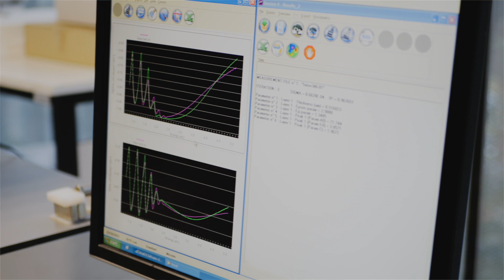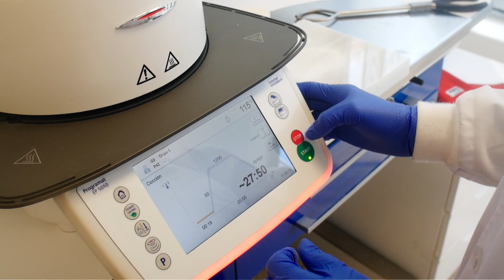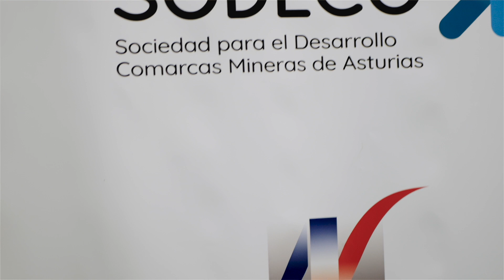Jornada "Conocemos y Avanzamos" Jose Luis Menéndez (CINN)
El Jefe de Departamento en Nanomateriales y Nanotecnología del CINN (Centro de Investigación en Nanomateriales y Nanotecnología), habla en el vídeo, de los grupos y líneas de investigación de su departamento.